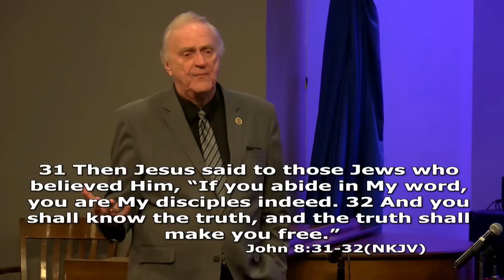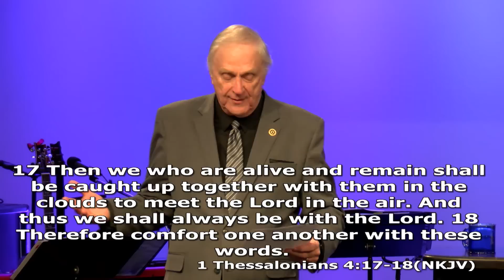Opposing Unseen Spiritual Forces - Dr. Larry Ollison (October 1, 2023)